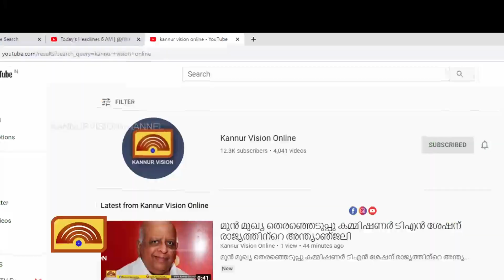റൂറൽ പോലീസ് ഫുട്ബോൾ ടൂർണ്ണമെന്റിൽ ഡി.എച്ച്.ക്യൂ ചാമ്പ്യൻമാർ